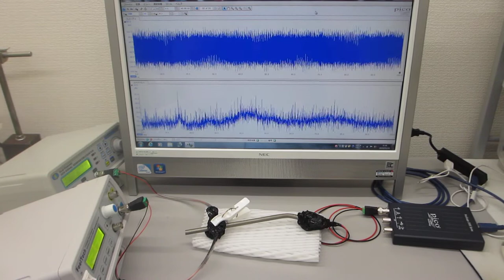超音波プローブを利用した超音波の送受信システム（超音波システム研究所）